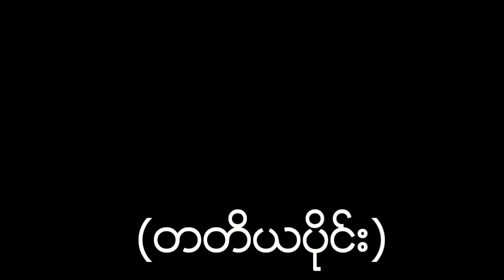ဖုတ်သွင်းပြီး အသက်ကို ဆွဲဆန့်တဲ့ ဆရာဝန်ကြီး (အပိုင်း 3)